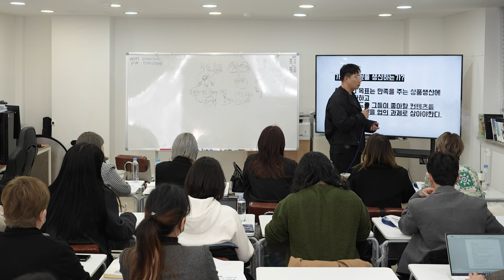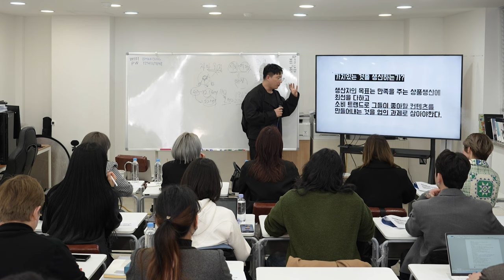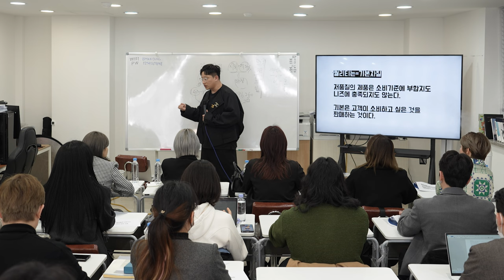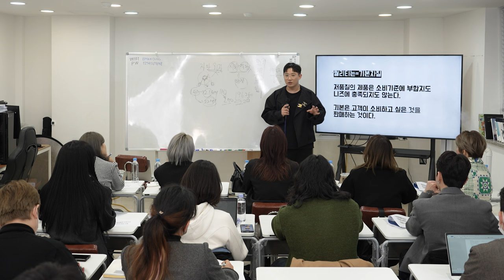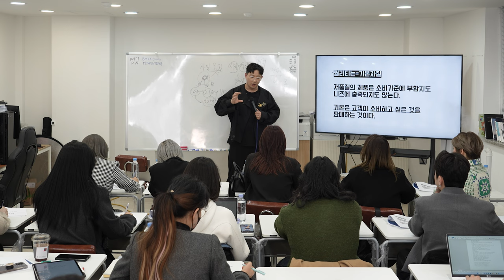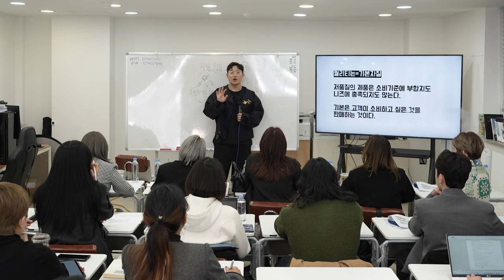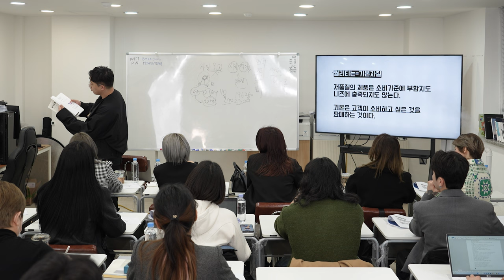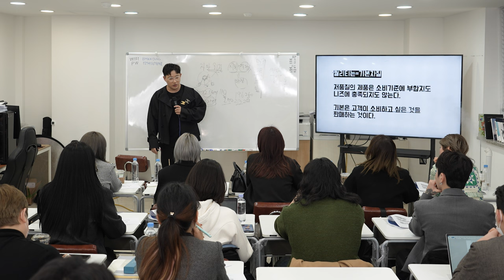성과중심으로 가치있는 것을 생산하는 법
성과중심으로 일하는법 리더의 철학 파트2에서 나오는
가치있는 것을 생산하는 법입니다.

살롱경영에 많은 도움이 되었으면 합니다